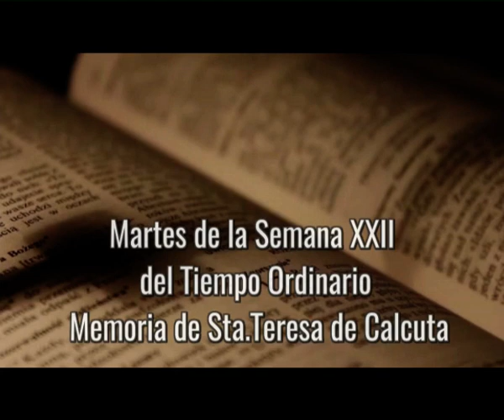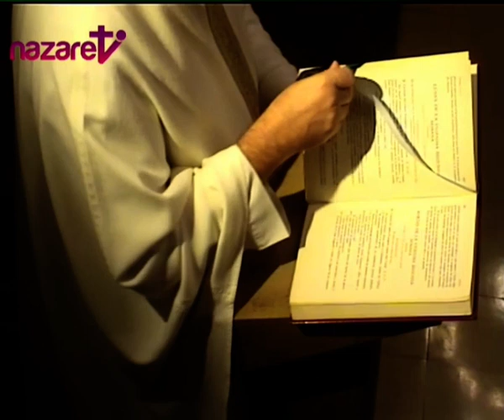Evangelio y homilía del martes 5 de septiembre de 2017 (de nazaret.tv)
Nazaret TV te ofrece el evangelio y la homilía de hoy,  martes 5 de septiembre de 2017, desde la Parroquia de la Inmaculada Concepción en Barcelona. Predica el sacerdote polaco Rvdo. Artur Migas.